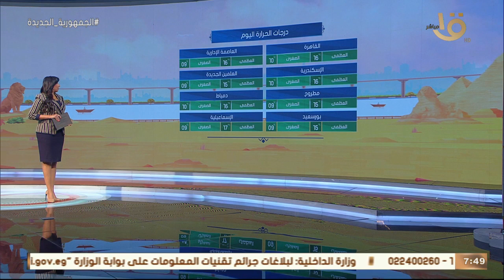صباح الخير يا مصر | الأرصاد: تحسن نسبي في درجات الحرارة بداية من اليوم.. وبيان بدرجات الحرارة